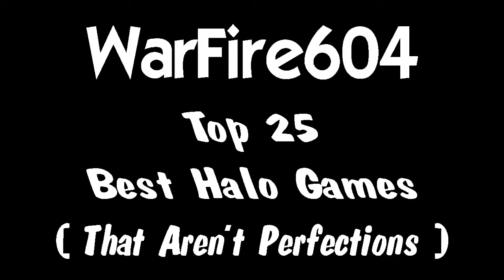My Top 25 Best Halo Games #4 - Multi-Team Domination - Halo Reach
This is my very best Halo Reach Match. This is Multi-Team Ownage that turned into domination. I watched this video where this 1 guy went on an incredible kill spree that was over 30 kills, so I wanted to try and get that myself. Even though I didn't get the results I was hoping for it still turned into my very best Halo Reach Match.